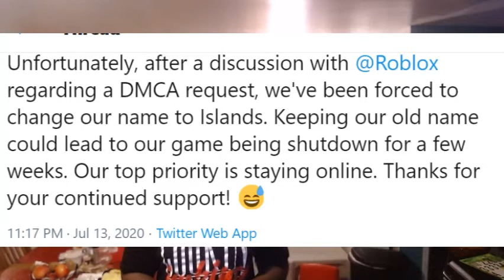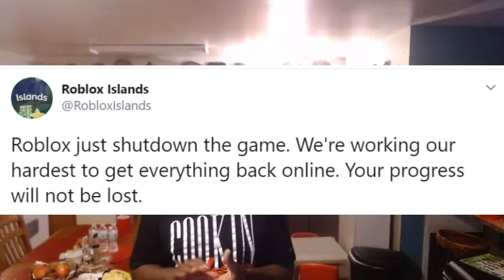THE ROBLOX SKYBLOCK SHUTDOWN..RIP 2020-2020